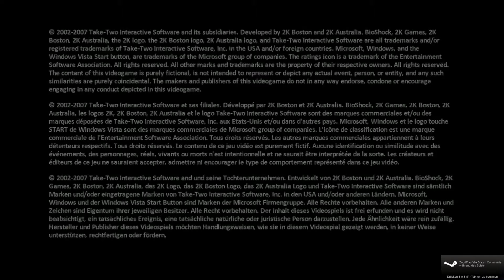Let´s Play Bioshock #1 - Wilkommen in Rapture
BITTE LESEN!
Hallo liebe YouTube Freunde. Hier ist mein 1. Video von Bioshock!!!

Wenn es euch gefallen hat dann schreibt es doch mal bitte in die Kommentare oder wen ihr Verbesserungsvorschläge habt dann ebenfalls würde mich freuen.